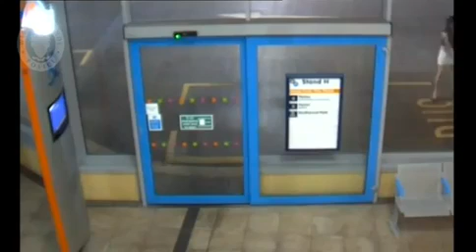Pair of women in high heels causing £16,000 worth of damage to bus station with a hammer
With their smart party dresses on, complete with high heels, they look like two normal young girls enjoying a night on the town.
However, as these pictures show, a night in the pubs and bars of Wolverhampton clearly wasn't enough to keep this mischievous pair entertained.
CCTV footage captures the scantily clad girls attacking a bus station with a hammer. In one image, one of the girls even appears to use her chest to cause damage.
In total, the pair caused a whopping £16,000 worth of damage to the bus station.
The footage begins by showing the two women strutting across a road before throwing a heavy tool at glass windows at 2.10am.
The pair then head straight across the road for the glass-lined bus station and are seen walking up and down the road past the locked doors.
At one point one of the girls, wearing black high-heel shoes and a skimpy tight-fitting dress - tries to smash her way through the glass doors using her ample chest as a battering ram.
Two panes were smashed in the random attack - before the two girls disappeared into the night on Saturday August 11 last year.
Despite previous appeals, police officers are still looking for the vandals
Pc Neil Thompson, of West Midlands Police, said: 'The woman repeatedly threw the hammer at the glass windows smashing two of the panes and causing £16,000 worth of damage.
'The attack seems to be completely random but thankfully the incident was caught on CCTV and we hope that those responsible can be identified from the images.
'Despite extensive enquiries, we are yet to receive the crucial information we need in order to progress the investigation.